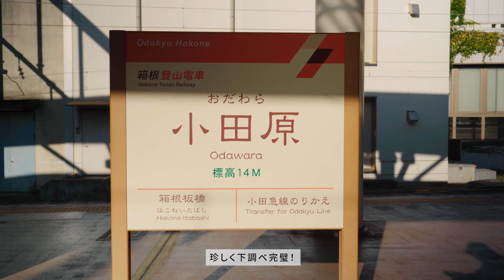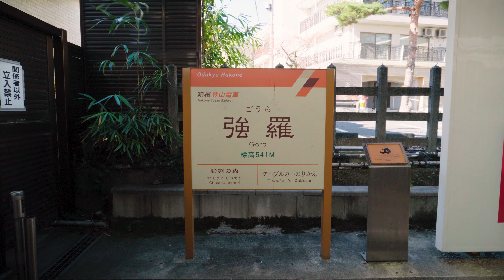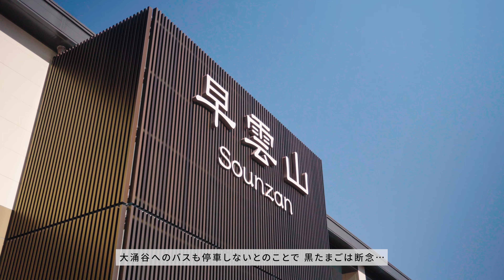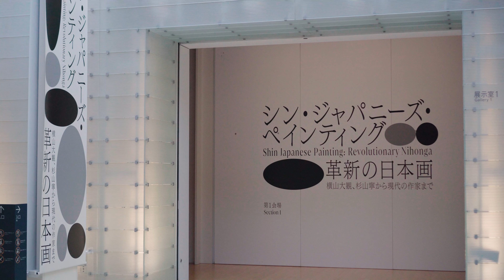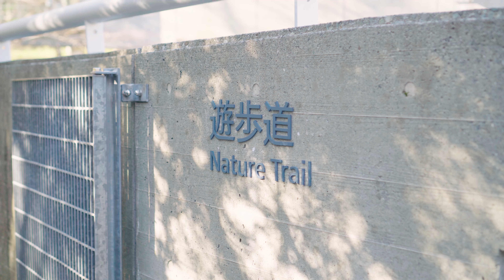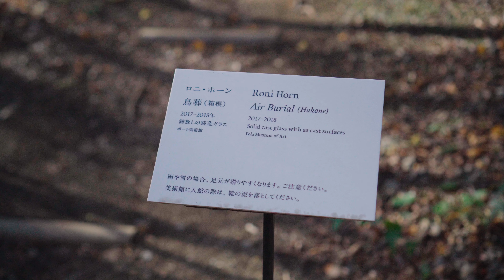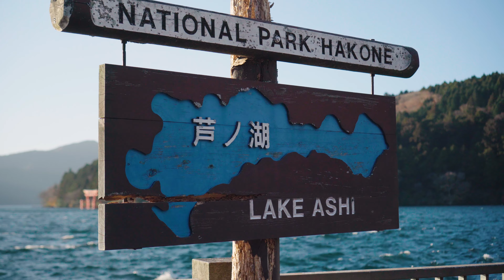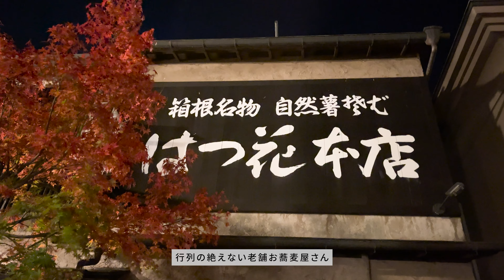箱根日帰り旅行Vlog🍁｜まさかのプラン変更、ポーラ美術館、芦ノ湖、老舗店のランチ、自然薯そば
0:00 Preview
0:22 小田原〜箱根湯本
1:12 箱根登山鉄道
3:02 ケーブルカー
5:29 ランチ@田村 銀カツ亭
7:49 ポーラ美術館
12:29 芦ノ湖〜箱根神社
14:36 自然薯そば@はつ花
*この動画には字幕が付いています

[Edit]
▼Adobe無料トライアルはこちらからお試しできます

動画をご覧いただきありがとうございます。